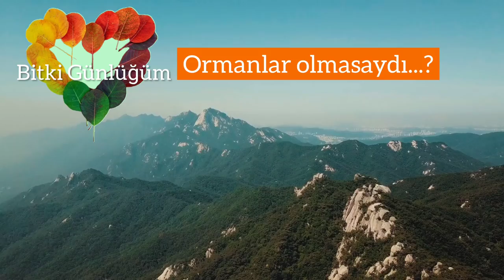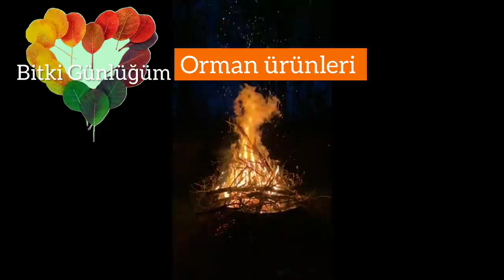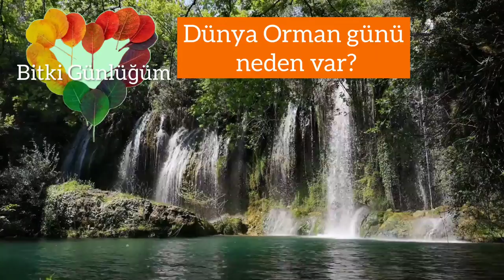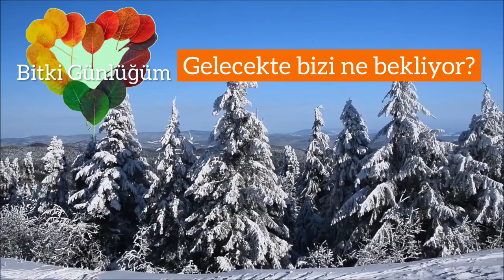21 Mart Dünya Orman Günü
21 Mart Dünya Orman Günü
"Merhaba sevgili bitki dostlarım. Bugün “21 Mart Dünya Orman Günü”... Aynı zamanda bahar gündönümü, yani kuzey yarımkürede kışın artık bitip bahar mevsiminin ve ekim-dikim faaliyetlerinin başladığı gün. Bu videoda yaşadığımız gezegende ormanlar olmasaydı ne olurdu ve ne yapmak gerekiyor sorularının cevabını bulabilirsiniz. Aslında bunun çok kısa ve net bir cevabı var: kısaca ormanlar olmasaydı yaşam var olamazdı ve kesinlikle çok daha fazla ağaca ihtiyacımız var..."
Okan Akkoyunlu
Videolar: Ruvim Miksanskiy , Kelly, Engin Akyurt, Matthias Groeneveld, Amir Mghari, Ambient_Nature_ Atmosphere, Edie Reed, Anthony, Taryn Elliott, Michal Marek, Aric Shelby, Jonas Von Werner, PhotoMIX Company, Marc Espejo, Mikhail Nilov, cottonbro studio, German Korb, Nicky Pe, RDNE Stock.